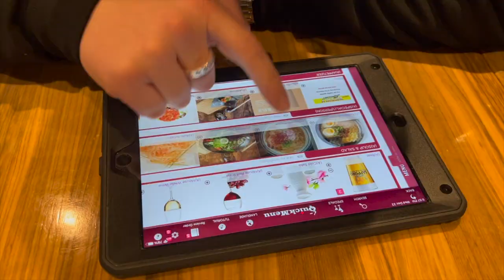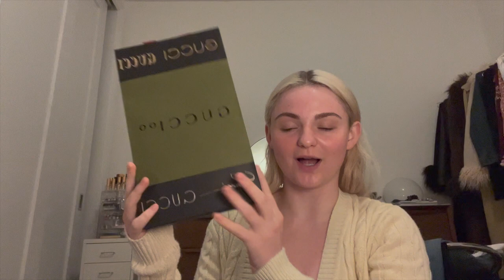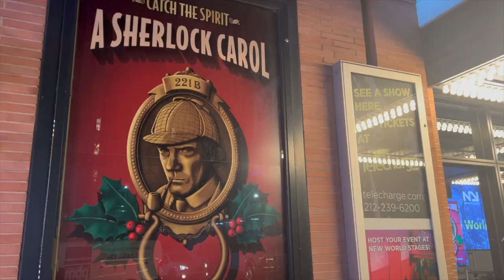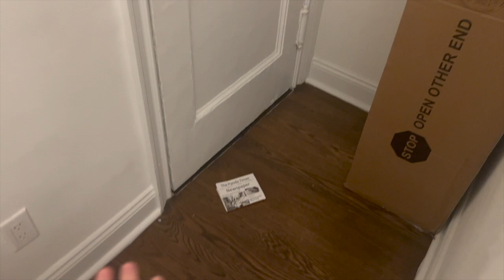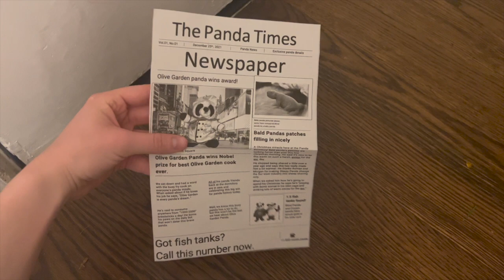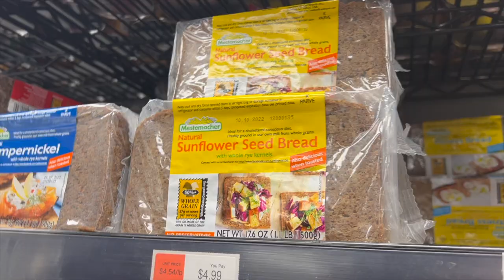First Vlog // Christmas shopping, Living in NYC, PR haul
My first vlog! A week in my life living in NYC. Christmas shopping and PR hauls.